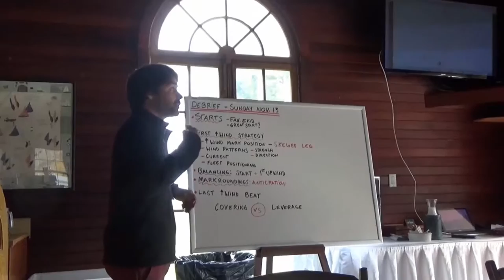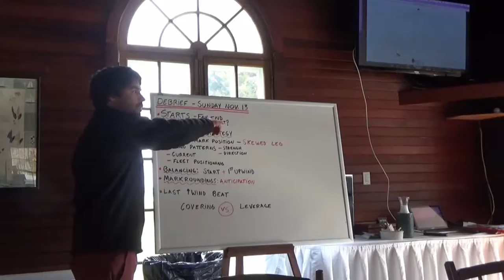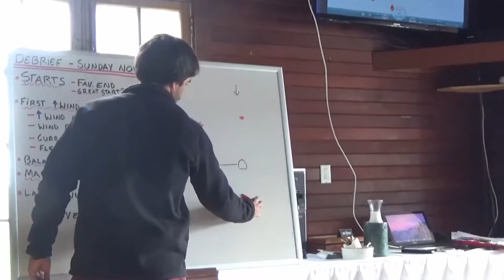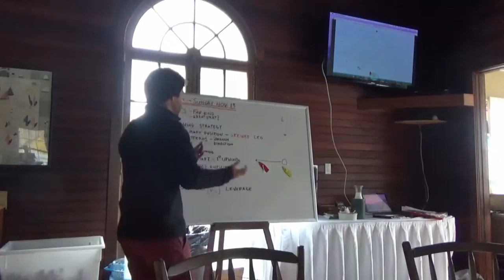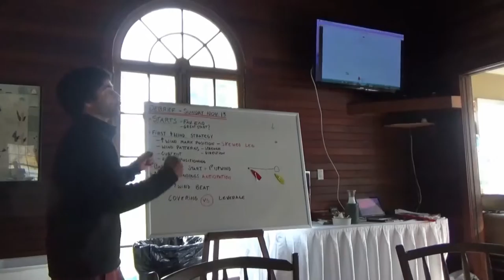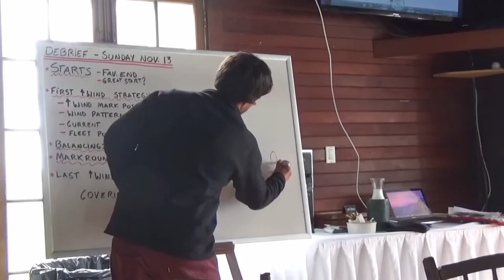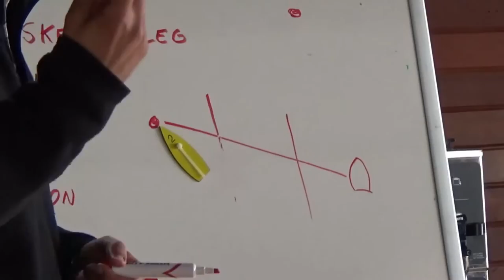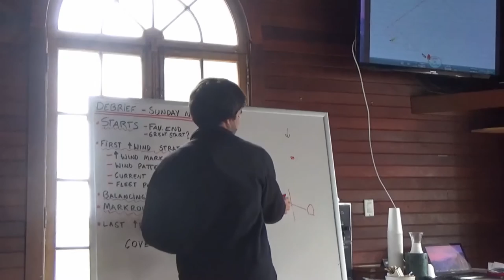CoachTomas Ruiz de Luque on Starting Strategy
CoachTomas Ruiz de Luque on Starting Strategy - Seawanhaka Yacht Club, Junior Club, Winter Sailing  2016